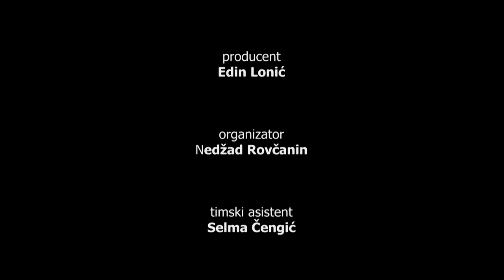FARUK (Nedzad Begovic)